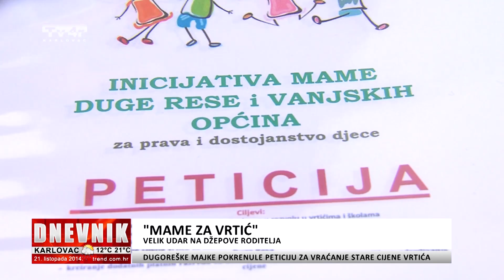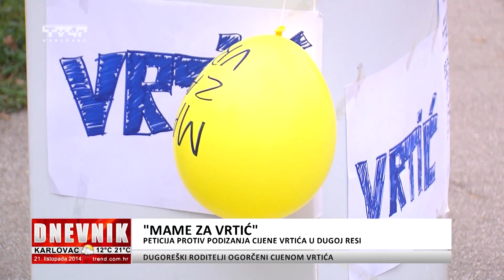"Mame za vrtić" - prilog Tv4r - 21. 10. 2014.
"Mame za vrtić"
Duga Resa
prilog Tv4r
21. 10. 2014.